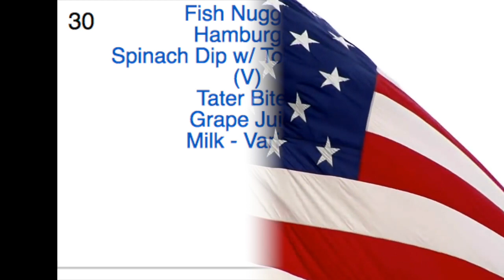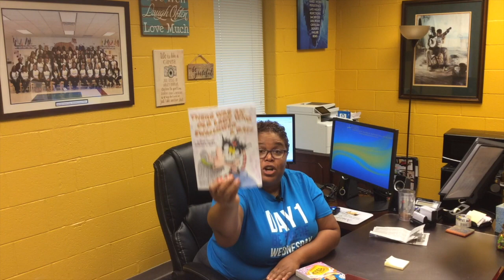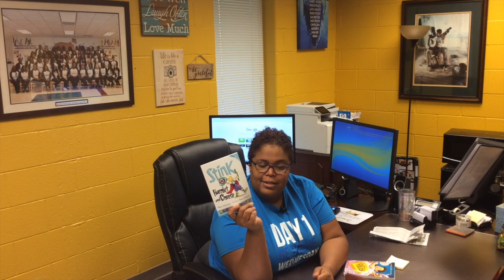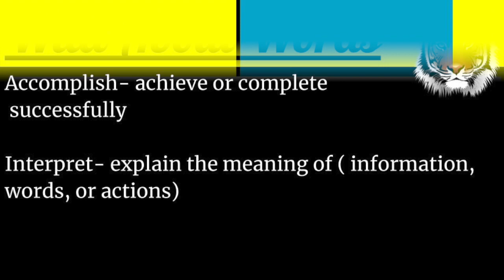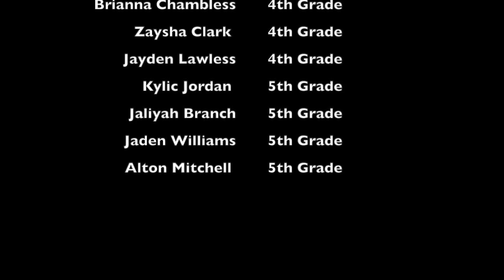Morning News August 30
WPFES Morning News- Aug 30